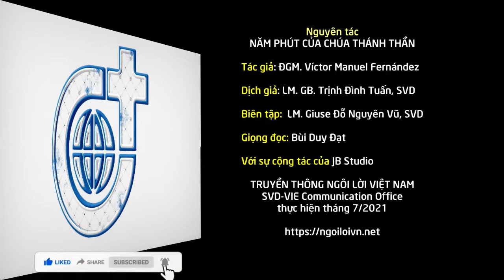Ngày 29/7 - HÃY DỪNG LẠI MỘT CHÚT VÀ HÍT THỞ THẬT SÂU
Tuyển sinh Ơn gọi các ngày 1,2,3 tháng 8 hằng năm, xem chi tiết trên:

Phần thu âm, đăng tải cầu nguyện này đã được phép sử dụng của Dịch giả (Lm. GB. Trịnh Đình Tuấn, SVD). Cám ơn giọng đọc cầu nguyện trầm ấm của bạn Bùi Duy Đạt và sự cộng tác của JB Studio.

Bản quyền thuộc Truyền Thông Ngôi Lời Việt Nam (SVD-VIE Communication) Các bạn có quyền chia sẻ link, nhưng KHÔNG được download xuống khỏi kênh YouTube của Truyền thông Ngôi Lời.

Sách Suy niệm "5 PHÚT CỦA CHÚA THÁNH THẦN" có bán tại các nhà sách Công giáo trên toàn quốc, hoặc mua online để ủng hộ truyền giáo

Chân thành cám ơn Quý vị đã cầu nguyện mỗi ngày với Truyền thông Ngôi Lời Việt Nam cho công cuộc truyền giáo của Giáo Hội.